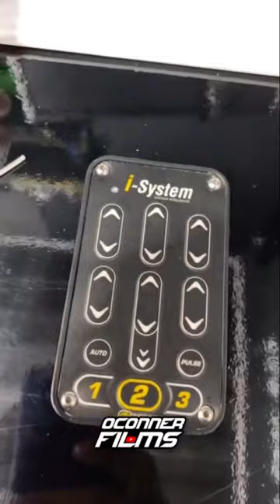Suspensão a ar parou de funcionar ? Pode ser isso !!!